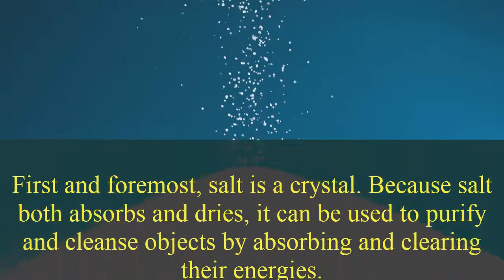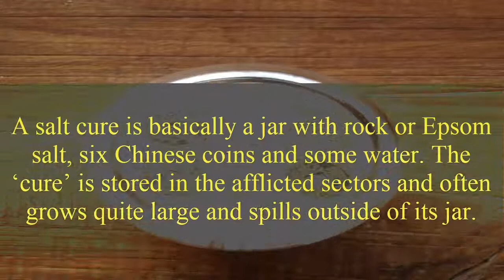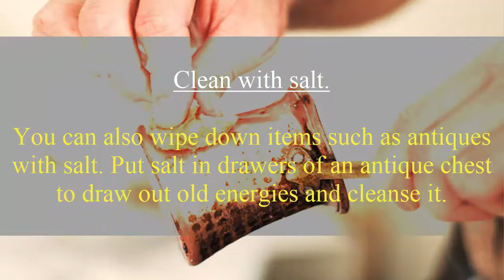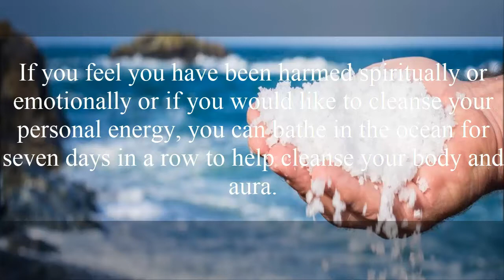Sea Salt to remove Negative Energy - THE POSITIVE AND NEGATIVE ROLE OF SALT IN FENG SHUI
Salt has been one of the world’s most precious mineral for ages. In the 1600’s the King of Spain sent ships to travel to the New World to collect salt in South Texas to bring back to him. In Russia, bread and salt is presented to show hospitality. And if you’ve ever had a sore throat or sprained an ankle, salt water was often prescribed for healing.

Yet, salt has an interesting role in feng shui.

First and foremost, salt is a crystal. Because salt both absorbs and dries, it can be used to purify and cleanse objects by absorbing and clearing their energies. Salt baths are also useful for removing bad feelings and energies when you’ve been around negative people.

When you bring home crystals or geodes, it’s always helpful to soak them in salt water to help remove any lingering energies that the stones may have picked up. This is especially true of diamonds.